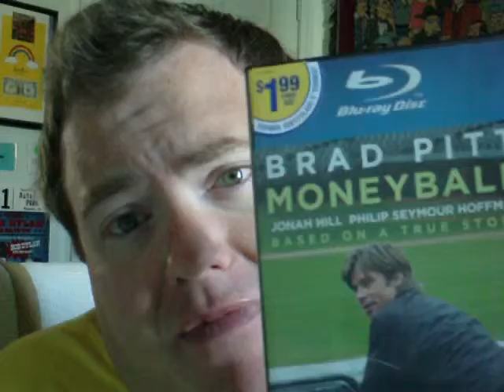Moneyball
Hefty Reviews...